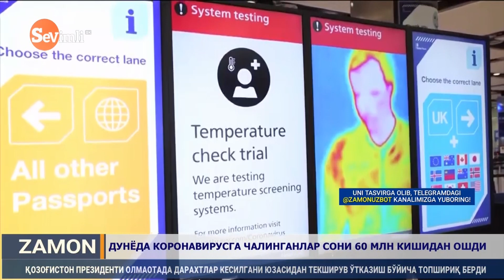ZAMON 26.11.2020 09:00 EFIR